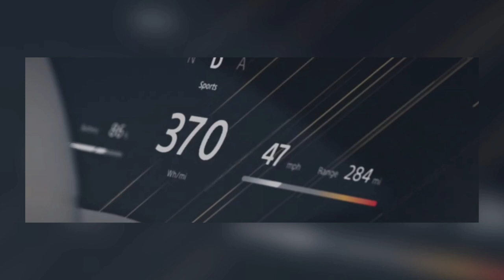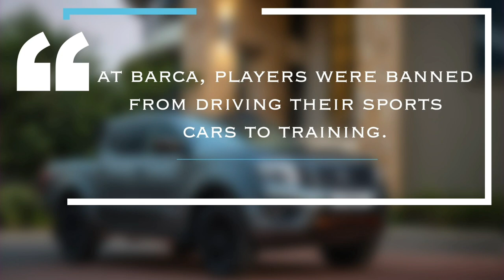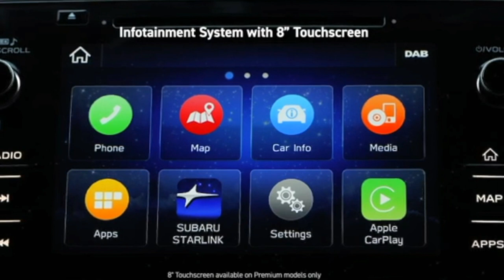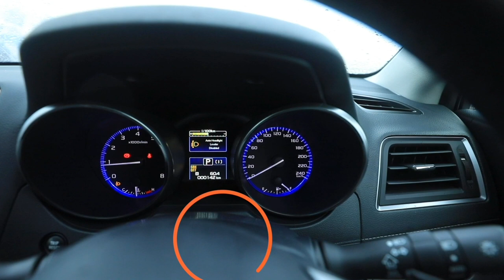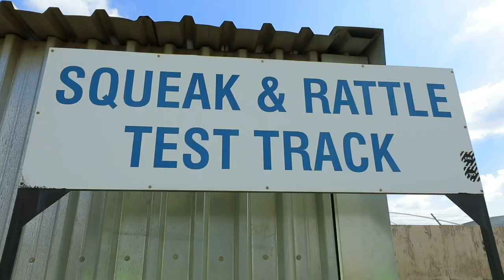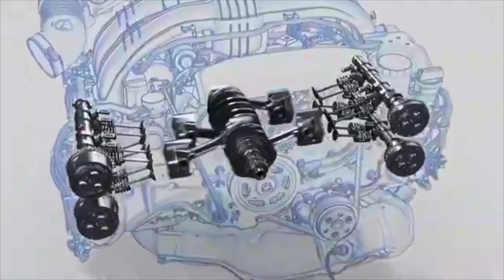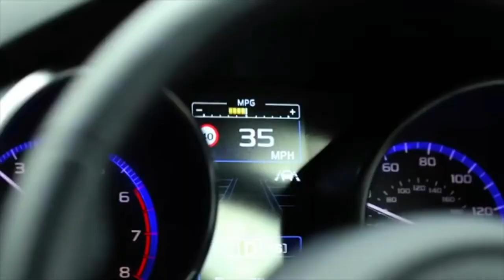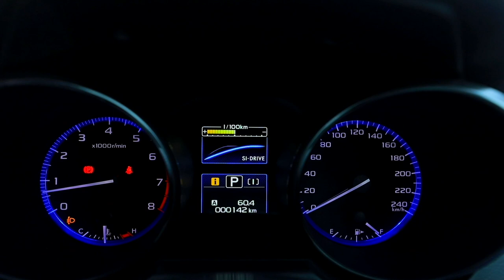CBBT Season 2, Episode 10 - Subaru Outback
This week in Cars with Big Boy Trev,

Sony Unveils Vision S Concept car

We take you to South Africa to show you how the Ford Ranger is built

We experience confidence in Motion with the Subaru Outback

The Show

The Hosts